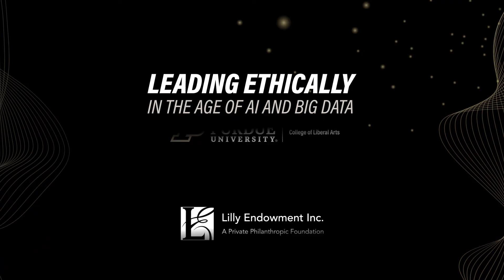What Autonomous Vehicles Can Teach Us About Morality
The process of designing an autonomous vehicle reveals that technology design often reflects our larger disagreements over different ethical principles. As in other areas of our lives, the application of ethical principles becomes more complex as technology designers have to weigh desirable features that contradict each other, such as perfect vehicle safety versus affordability to consumers. However, applying ethical principles in technology opens a discussion about competing values and a consideration of the possibility of compromises and trade-offs that lead to reasonable and compassionate solutions.

David Weinberger is an author whose most recent book, the award-winning Everyday Chaos, presents a unique perspective on the rise and importance of machine learning. His work has been published in Wired and Harvard Business Review, as well as in Scientific American, The NY Times, Washington Post, and more. He has given hundreds of keynote speeches around the world, including recent talks on what ethics can learn from AI and the shift in our most ancient strategies for thriving as citizens and businesspeople.

Leading Ethically in the Age of AI and Big Data is the product of a grant to Purdue University’s College of Liberal Arts from the Lilly Endowment, Inc. Learn more about the project A new Purdue Bachelor of Arts major in Artificial Intelligence will teach students to ask fundamental questions about intelligence and the ethical principles guiding the development of AI.